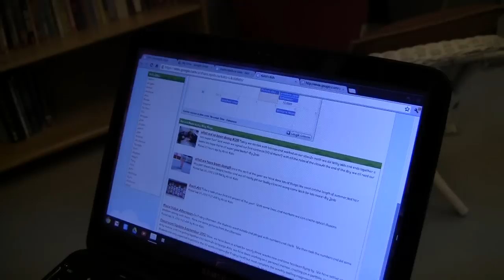Friday Five, February 8, 2013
Friday Five for February 8, 2013 - Kristi Kato, grade 5 teacher at Earl Buxton School